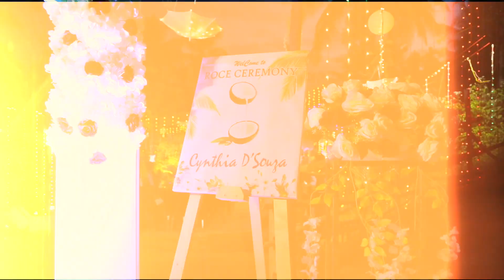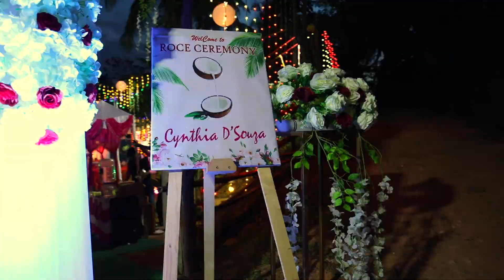ROCE CEREMONY OF CYNTHIA | MANGALOREAN ROCE CEREMONY